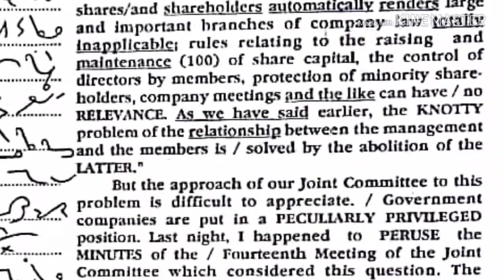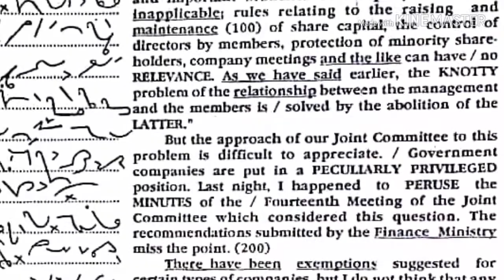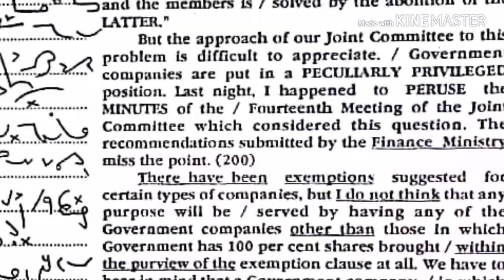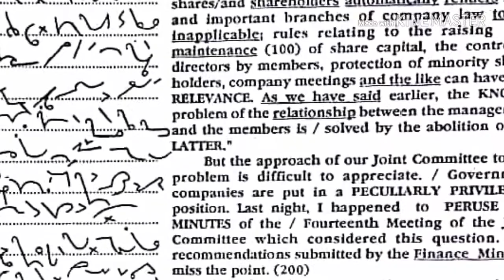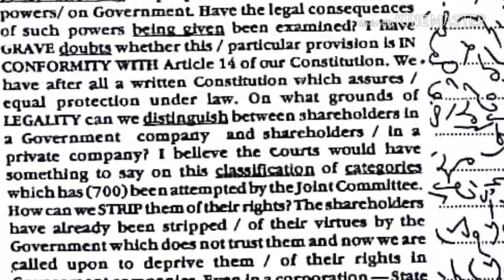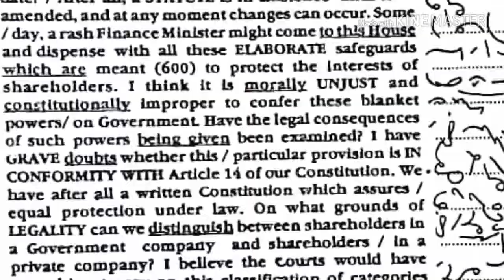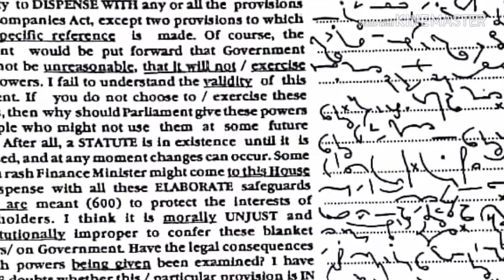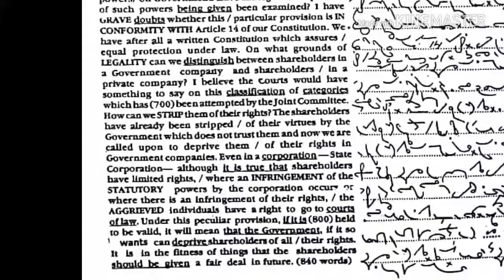For SSB, SSC, CRPF, Shorthand dictation Kailash Chandra Ex.235, @85-90wpm, 800 Words, By: Md Saddam